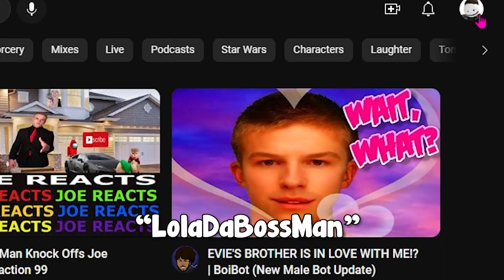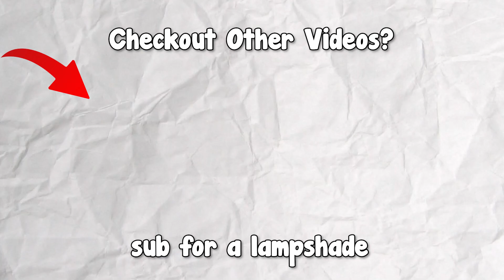"I WANT TO PLAY!" [Propagation PARADISE HOTEL] [EP. #2]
10 likes for part 3! Download Propagation Paradise Hotel on Steam?

This video was made with Premiere Pro. The thumbnail was made with Photoshop.

sub for a lampshade